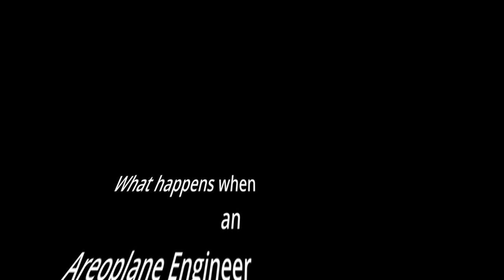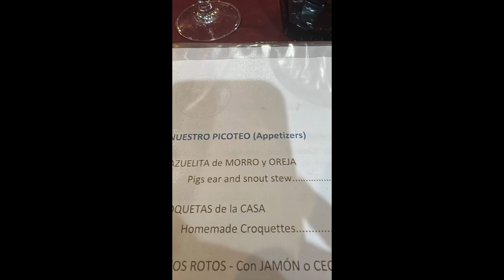WRM S1 E12 Italy-Spain Tour 2023 Vitoria to Riano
In this episode:  We leave Marcilla and my friends and head to Vitoria-Gasteiz to meet up with some more friends from Canada.  We tour around town, enjoying tapas and churros for a couple of days and then head out on a cold morning.  After a great run thru the mountains we get to Riano!  The Basque  and Parque Natural Montana Palentina regions of Spain are picturesque and a great motorcycling destination.

0:00 Intro
1:00  Leaving Marcilla headed to Vitoria
1:30 Map
2:14 Vitoria
7:10  To Riano
10:34  Blooper